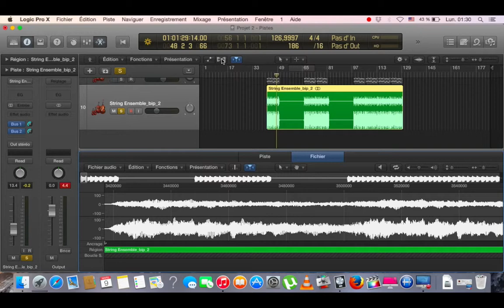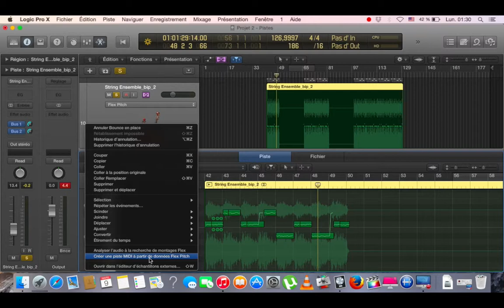لوجيك برو 10 . تحويل الاوديو الى ميدي audio to midi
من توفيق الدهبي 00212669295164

facebook \  taoufik eddahbi